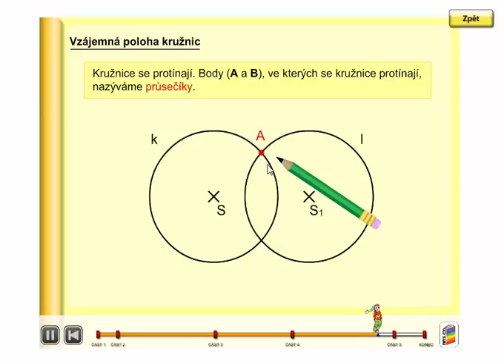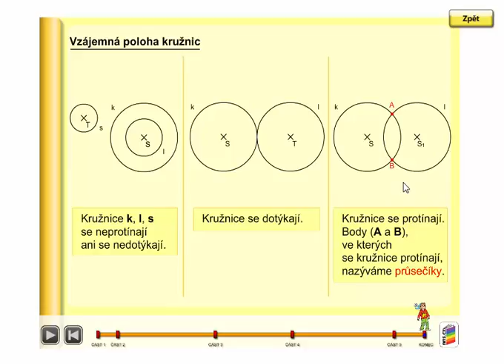Vzájemná poloha kružnic, Geometrie 3. ročník, strana 51, úvod B